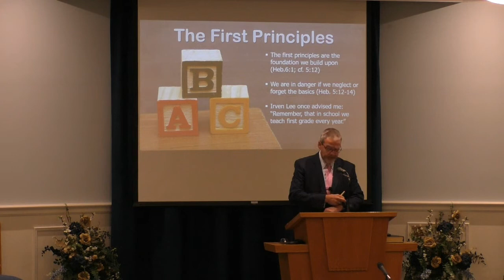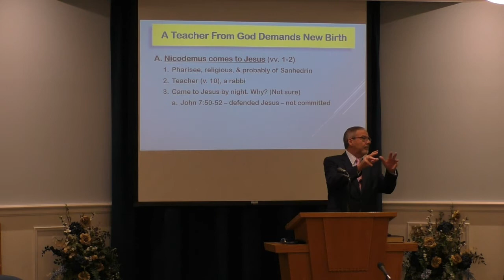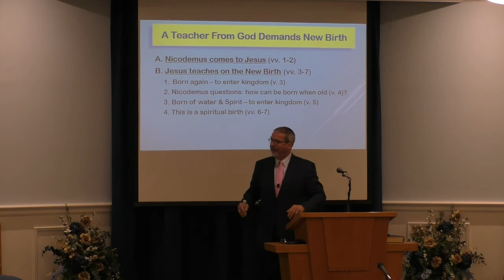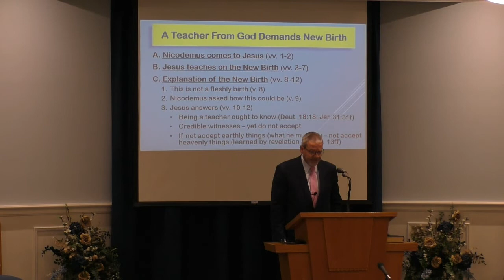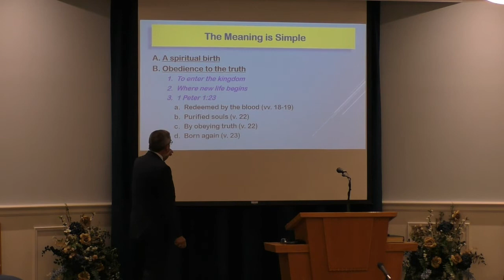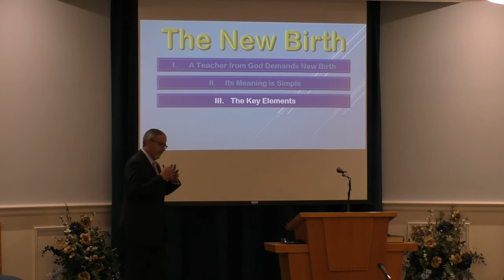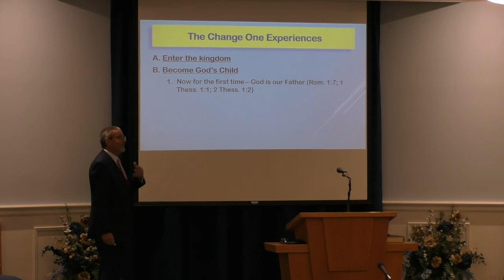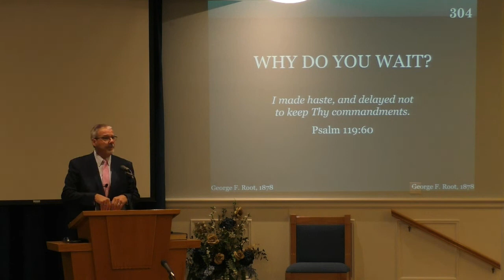The New Birth, by Donnie V. Rader -- September 25, 2022